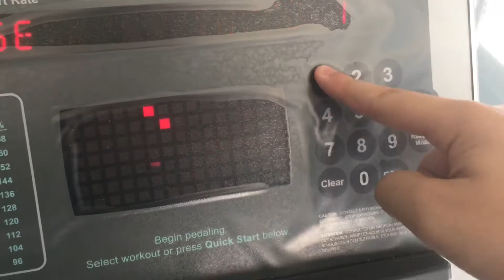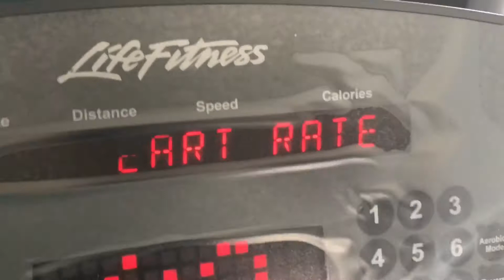VLOG LA MARE #2 - TRAGEM DE FIARE